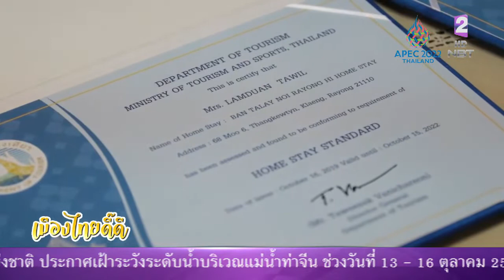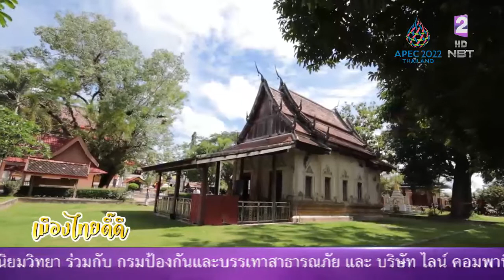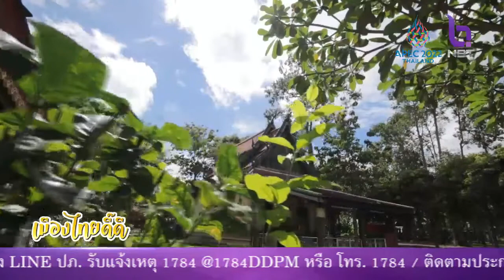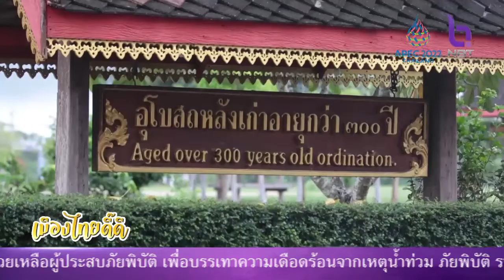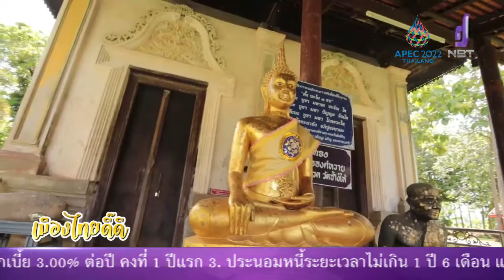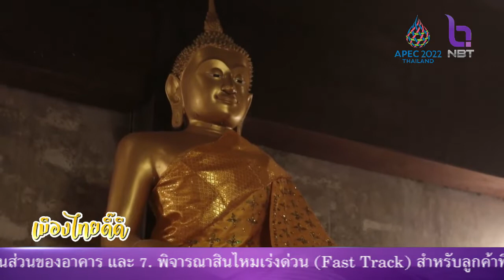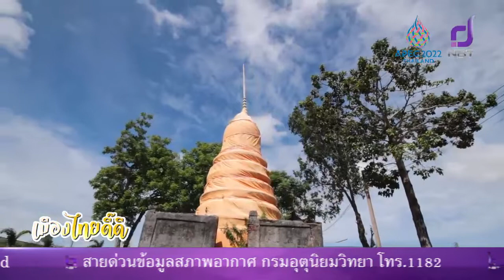เมืองไทย ดีีดี 12 ต.ค. 65